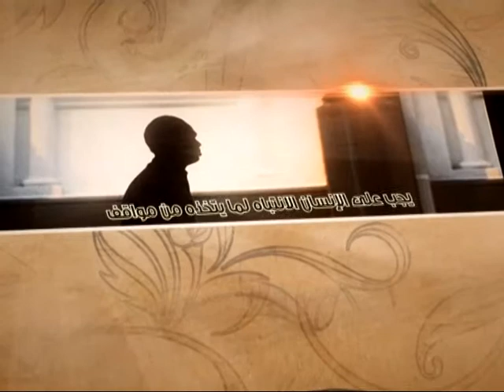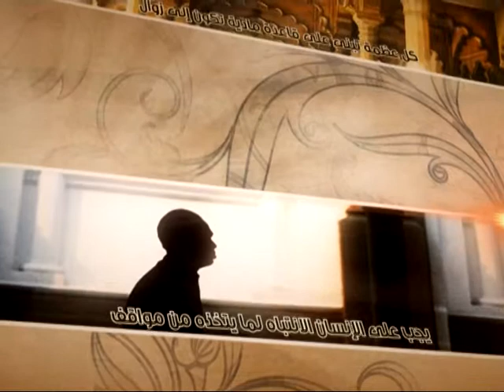العبقات - حكومة العدل - آية الله الفقيه السيد محمد رضا الشيرازي رحمه الله